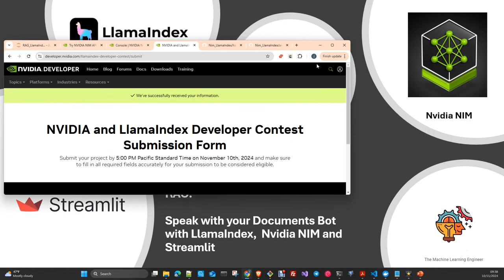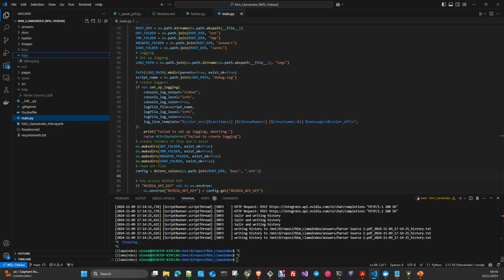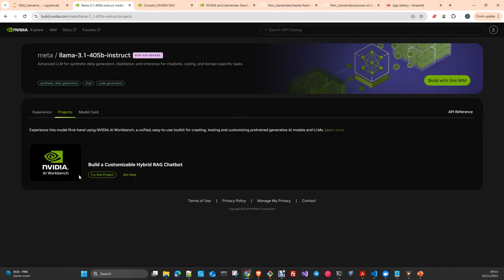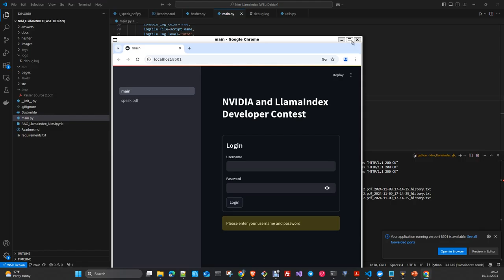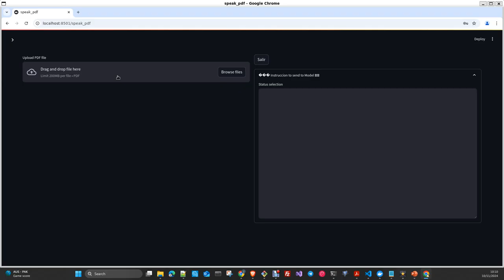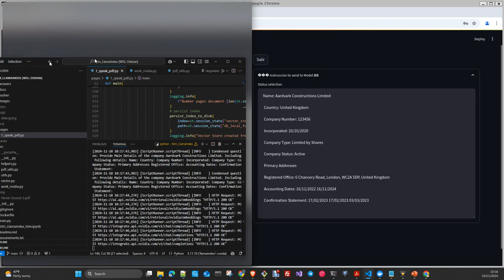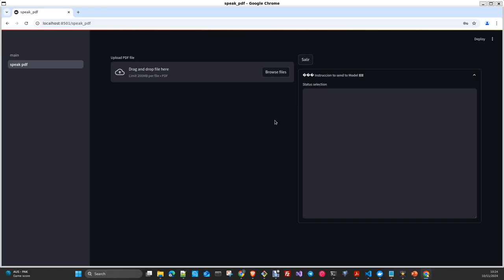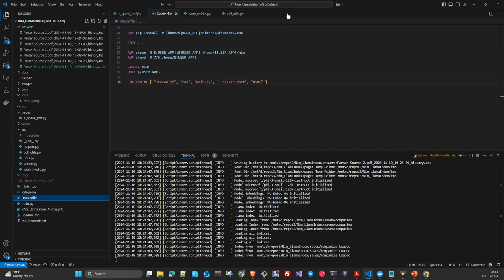RAG: Bot para Hablar con tus pdfs: LLamaIndex Nvidia NIM y Streamlit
En este vídeo te voy a mostrar como crear una aplicación de principio a fin con Streamlit LlamaIndex y Nvidia NIM. Es un Bot que nos permite extraer informacion de documentos, en este caso de Pdfs
Repository :